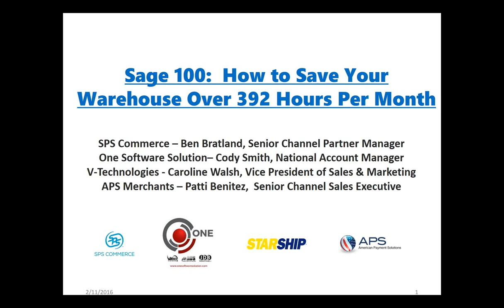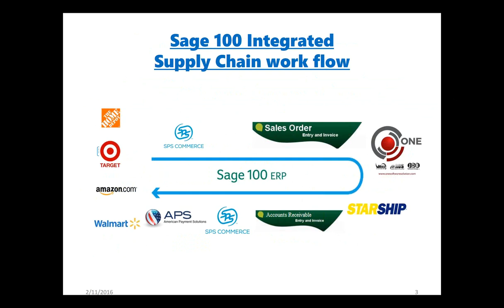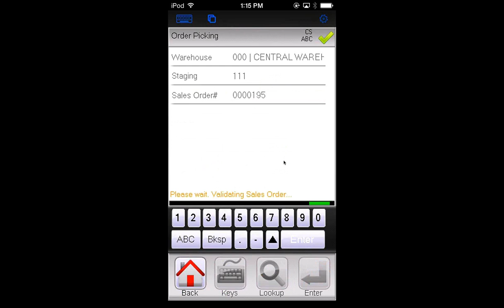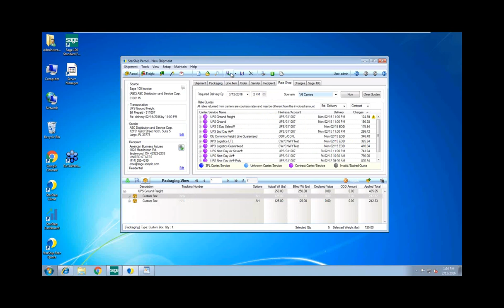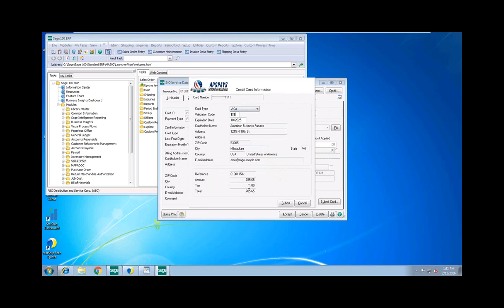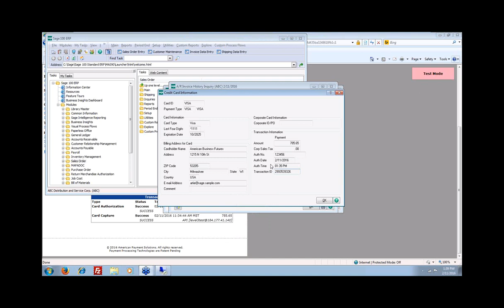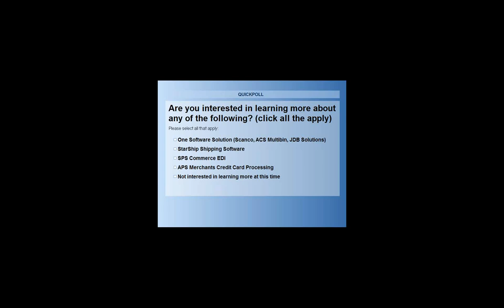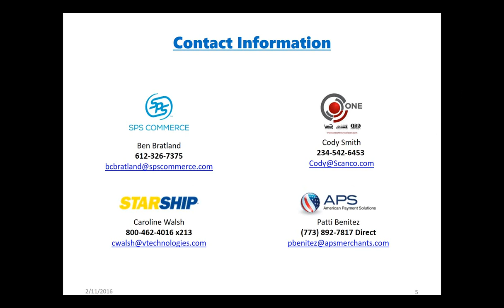Sage 100 How to Save Over 392 Hours Per Month!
Enhance Sage 100 with Integrated EDI, Pick, Pack, Ship and Credit Card Processing!